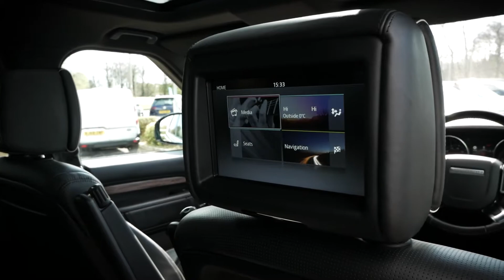Land Rover Discovery LUX